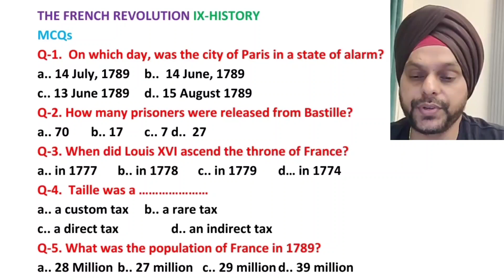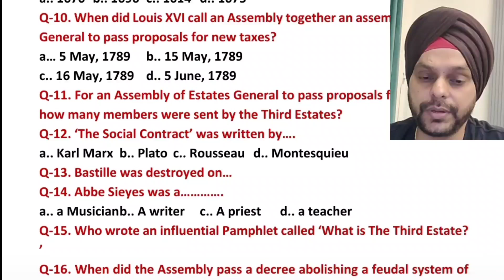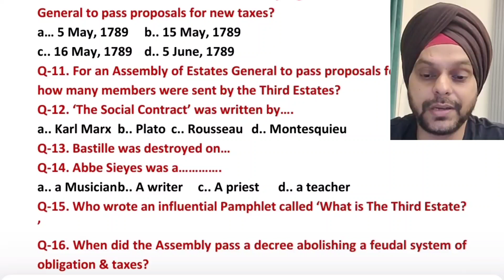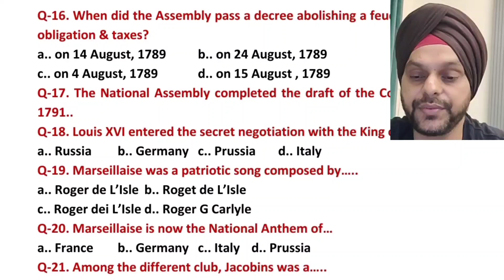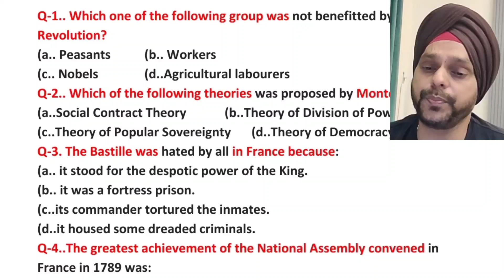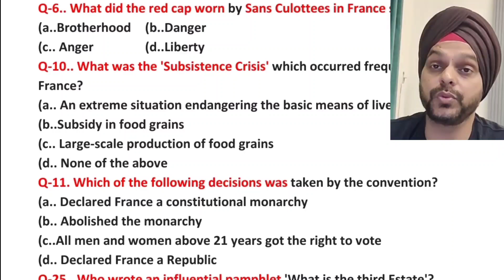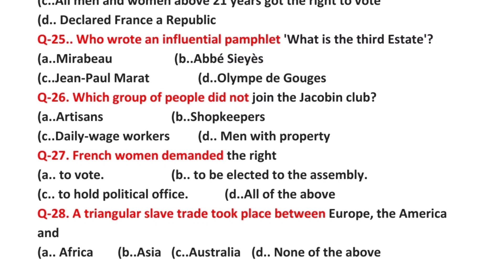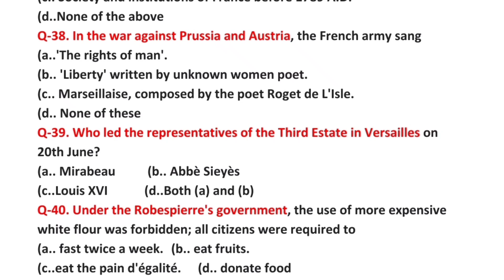THE FRENCH REVOLUTION -BEST MCQs#, MCQs on The French Revolution#